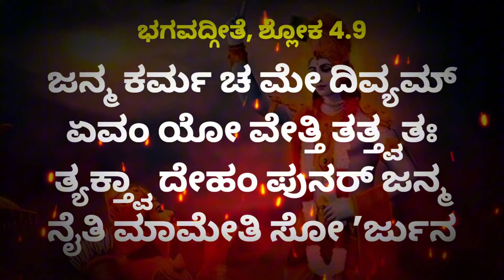Shri Krishna Janamashtami 2024 | ISKCON Hubli Invitation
Celebrate Krishna Janmashtami at Shri Raghavendra Sabha Bhavan, Hubli

Join us for a divine celebration of Krishna Janmashtami at Shri Raghavendra Sabha Bhavan on 26th August. The festivities will commence from 6 PM onwards, filling the evening with devotion, joy, and spiritual bliss.

Located opposite Rotary School in Deshpande Nagar, Hubli, this event promises an enchanting atmosphere where devotees will gather to honor the birth of Lord Krishna. The Sabha Bhavan will be beautifully adorned, creating a vibrant and sacred space for the occasion.

Highlights of the evening include melodious bhajans, captivating dance performances, and a heartfelt Janmashtami Puja, all dedicated to Lord Krishna. The event will culminate with the joyous Dahi Handi celebration, symbolizing the playful and mischievous nature of Krishna as a child.

Whether you are a local resident or visiting Hubli, this is a wonderful opportunity to immerse yourself in the festive spirit and seek the blessings of Lord Krishna. Bring your family and friends, and be part of this spiritual gathering.

As we come together to celebrate this auspicious occasion, we humbly request your support in the form of donations. Your generous contributions will help us organize this event and continue to foster a sense of community and devotion. Any amount you can offer will be greatly appreciated.

Let’s unite in celebrating the divine birth of Lord Krishna and cherish the timeless teachings of love, devotion, and righteousness.

For Festival Updates

Join WhatsApp group: Hare Krishna @Hubballi

Jai Jagannath Swami Das: 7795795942